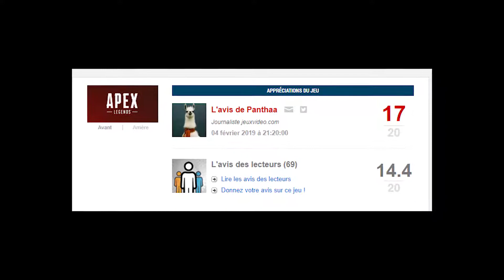Apex Legends TOP 1 , fails et fun